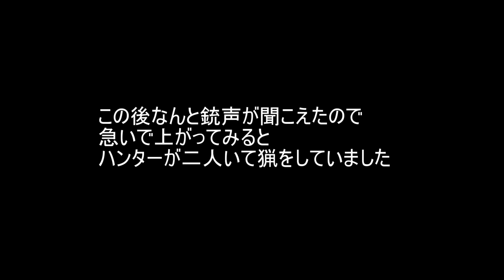【サルーキ】降りたくても降りれない【Saluki】 get down but can't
犬種：サルーキ　名前：ルカ　性別：♂
誕生日：2018年2月10日
【サルーキの概要】
サルーキは狩猟犬の一犬種で、飼育犬中で最も古い犬種とされ、約7000年前に存在が確認されています。全犬種中最速であるといわれていて、時速77kmで走ることが出来ます。サルーキの外見の特徴は、体高より体長のほうが長く、すらっとした首に口先の長い小さな頭、垂れ耳の大型犬です。被毛はスムースとフェザードの2タイプです。フェザードは耳やしっぽなどに飾り毛があり、スムースにはそれがありません。ルカはフェザードタイプです。標準とされる体高は58～71cm、メスはオスに比べやや小さめです。サイト（視覚）ハウンドに分類されていて、狩猟に有能でサルーキが狩猟をしているときに見られる狩猟欲求、獲物を狩り立てる本能、集中力は素晴らしいものがあります。

Breed：Saluki　Name：Luca　Sex：♂
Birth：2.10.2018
The Saluki was the dog of which the Bible spoke at least 22 times, and even though in Islam dogs were pronounced unclean, a special exemption was made for the Saluki.
Saluki come in various shades and colours and two breeds: smooth-coated and feathered.They stand from 61 to 74 cm (24 -29 in) tall and when full grown weight between 18 and 23 kg (40 and 50 lb).Generally they have short silky hair, narrow finely tapering moulded heads, long graceful slender limbs and erect curved feathery tails.Their streamlined appearance gives an impression of clean-cut lines, neatness, dignity, and graceful symmetry.The eyes which are deep-set, extra bright and sharp are of great use for hunting in the open desert.